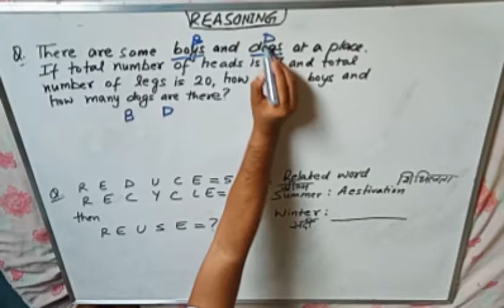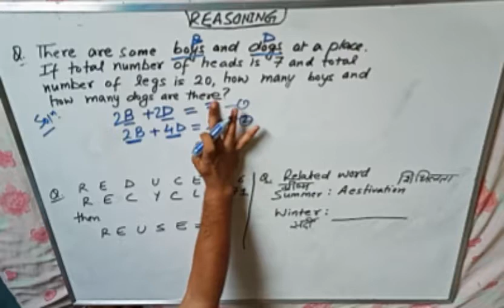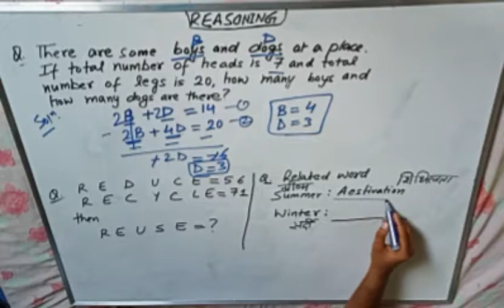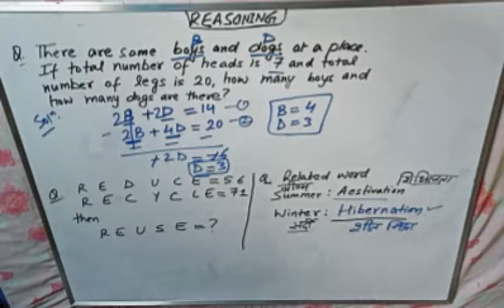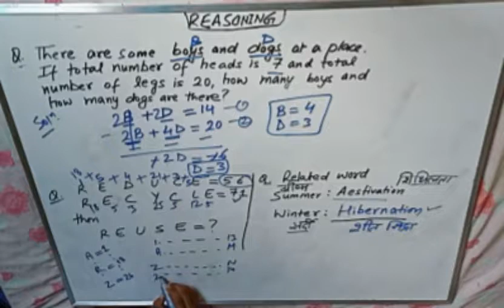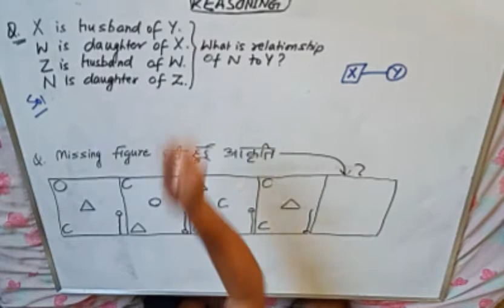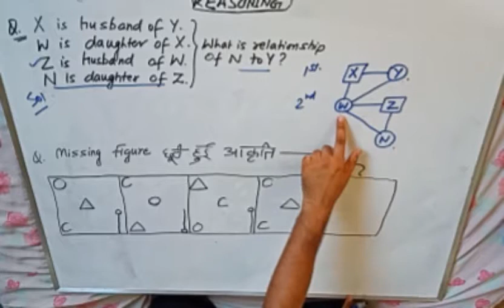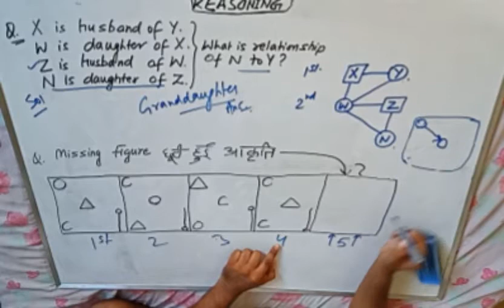SG REASONING TEST 3 (part 3)